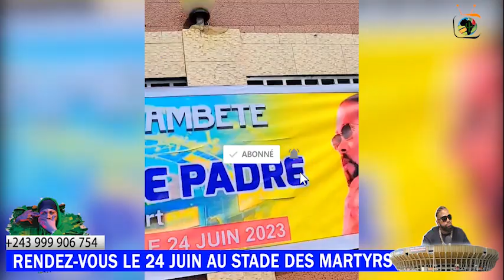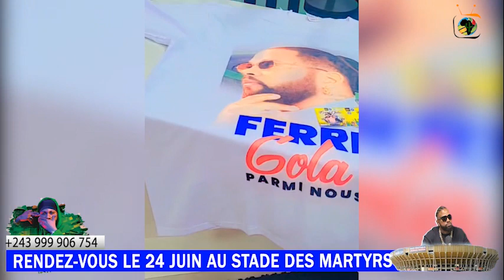JOUR J-2 STADE DES MARTYRS DE FERRE GOLA ,CACTUS LUI ENVOIE SES ENCOURAGEMENTS.